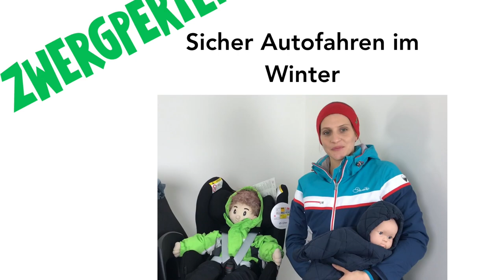Diesen gefährlichen Fehler machen fast alle Eltern beim Autofahren im Winter!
Dicke Winterkleidung verhindert, dass Kinder im Auto sicher angeschnallt werden! Dies kann bei einem Unfall lebensbedrohliche Folgen haben!

Was man dagegen machen kann und wie Ihr Eure Kinder im Winter richtig und sicher anschnallt, erklärt Euch Laura in diesem Video.

Hier findet Ihr alle Produkte für den sicheren Transport von Kindern im Auto in unserem Online-Shop:

Bei Fragen stehen wir Euch gerne zur Seite:
Hotline: 0341/99199755

ZWERGPERTEN GmbH
Dauthestr. 23
04317 Leipzig

WICHTIGER HINWEIS: Dieses Video dient lediglich als Ratgeber zum Produkt und zum Einbau des Kindersitzes! Irrtümer und Fehler im Video können nicht ausgeschlossen werden. Der Herausgeber des Videos kann für Folgen aus Fehleinbauten nicht haftbar gemacht werden!